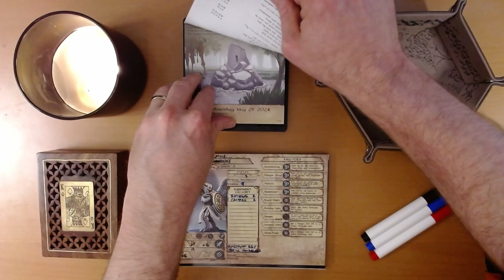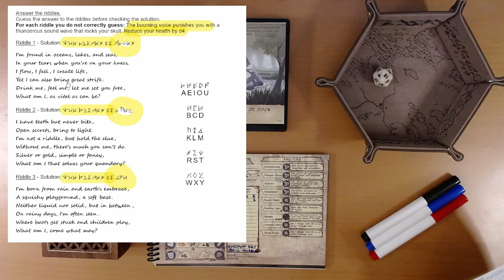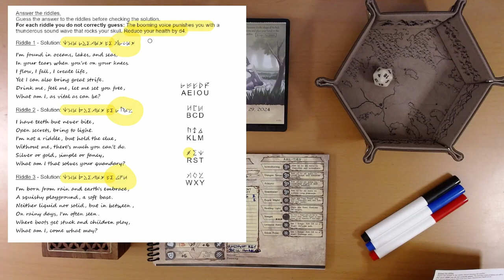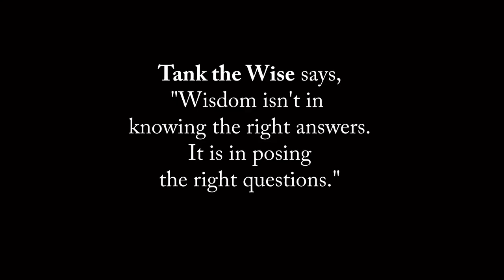2024 Quest Calendar May 29: Rhetoric, Reason, and the Riddle Rock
Investigating a very intriguing pile of rocks.